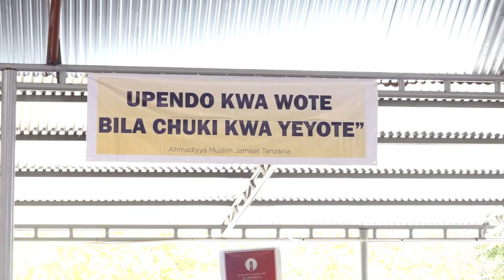Bahari ya Elimu Iliyoletwa na Masihi Aliyeahidiwa: Ulazima na Adabu za Kuitafuta | Mwl Mbanga | 2022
Hotuba iliyotolewa na Mwl Abdullah Khamis Mbanga katika kikao cha tatu cha Mkutano Mkuu wa mwaka wa Jumuiya ya Waislamu wa Ahmadiyya (Jalsa Salana) uliofanyika 30 SEPTEMBA - 2 OKTOBA 2022 - KITONGA, MSONGOLA, ILALA, DAR ES SALAAM Jumamosi ya 1 Oktoba 2022.

Mada ilihusu Bahari ya Elimu Iliyoletwa na Masihi Aliyeahidiwa a.s.: Ulazima na Adabu za Kuitafuta.